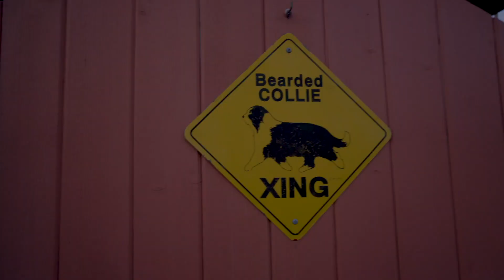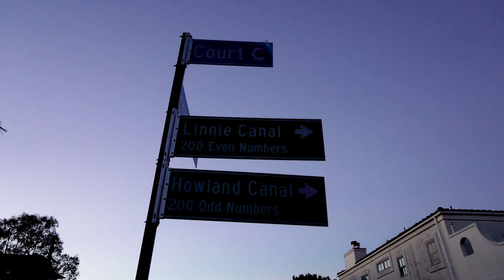Canals of Venice - Venice Beach Canals in California. A slice of beauty hidden away!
Canals of Venice - Venice Beach Canals in California.

Genre : Ambient
Artist : Hazy
Song : Dreamer